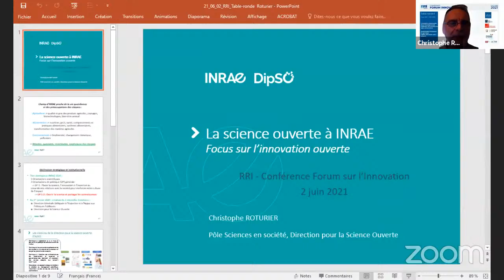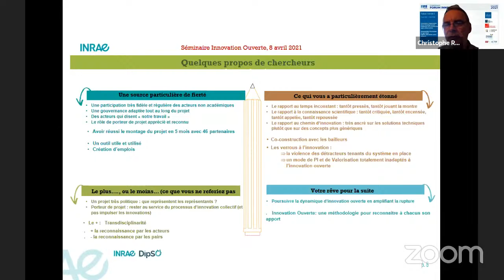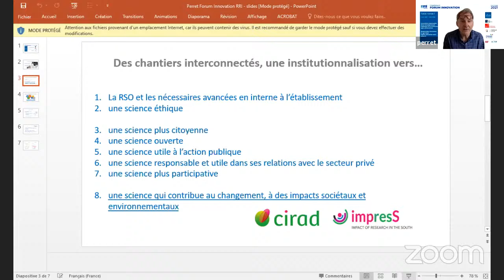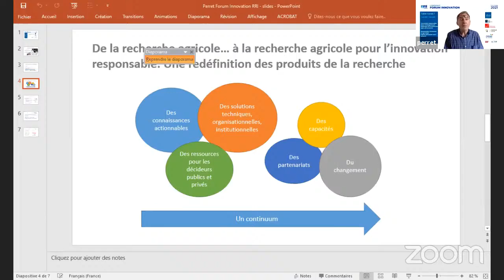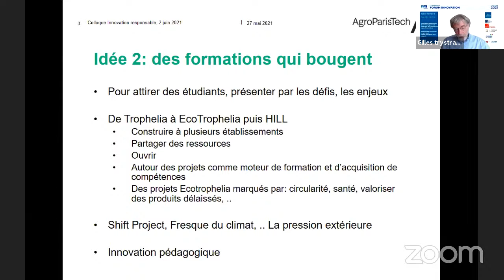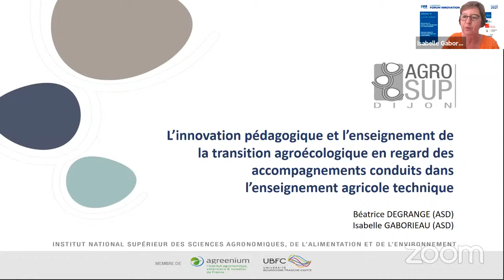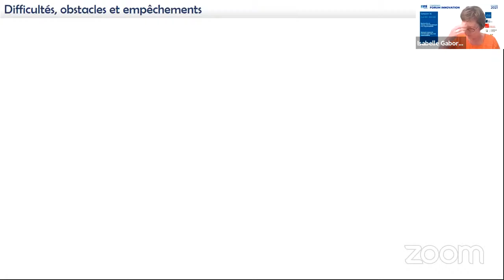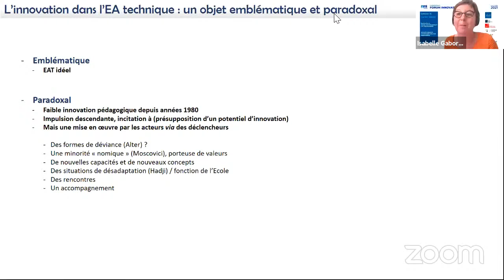Journée Innovation 2021 [Table ronde 1]